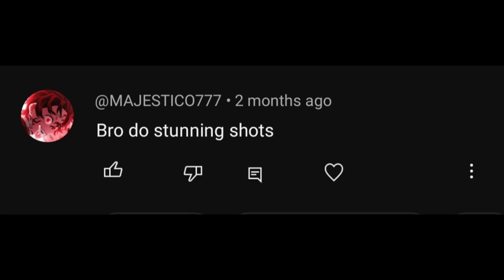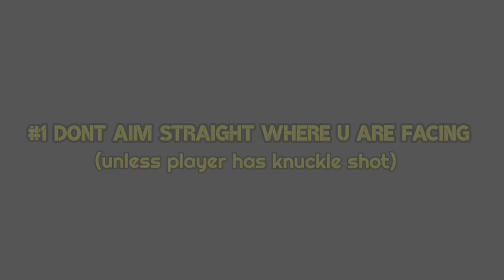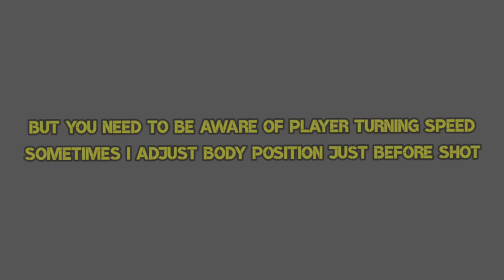HOW TO SHOOT WITH POWER + ACCURACY FROM RANGE |🤫DON'T TELL